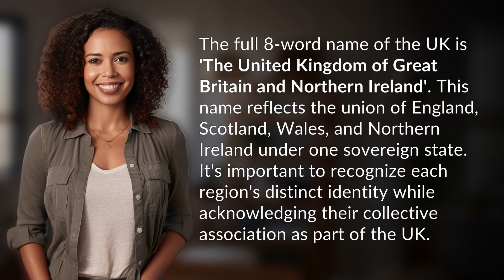What is the full 8 word name of the UK?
Unveiling the 8-Word Name of the UK 👉 The UK's 8-Word Name 👉 Discover the full 8-word name of the UK, highlighting the unique union of England, Scotland, Wales, and Northern Ireland under one sovereign state.

Laura S. Harris (2024, March 18.) What is the full 8 word name of the UK?
    🌐 AskAbout.video